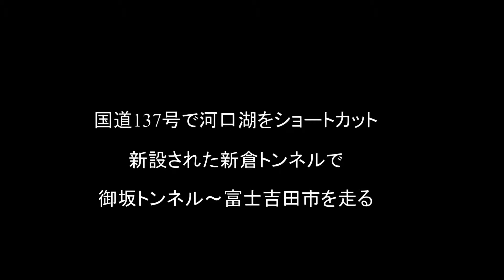御坂トンネル～富士吉田市新倉トンネル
新倉トンネル開通により、甲府から富士吉田市まで早く行けるようになった。